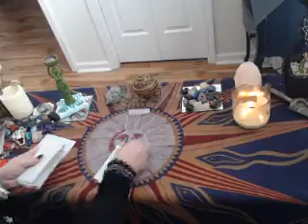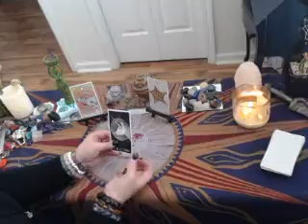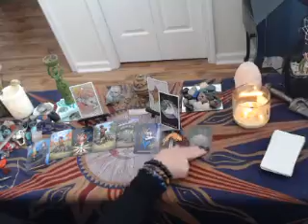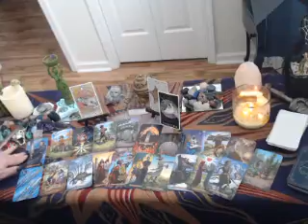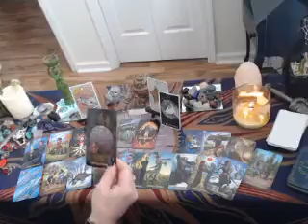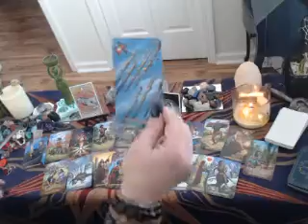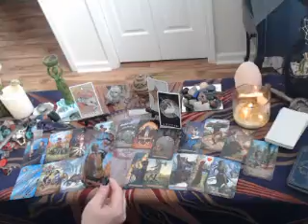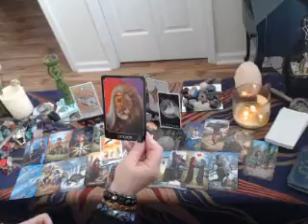friday collective read